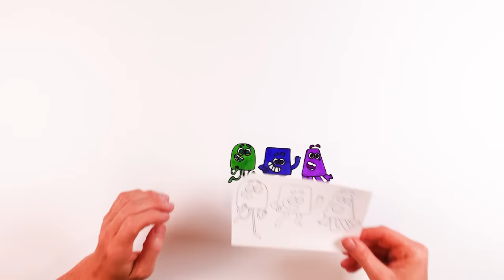Colourblocks Jack-a-Lantern | Colouring Fun for Kids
Learn how to create the best Halloween pumpkin with the Colourblocks !🎃